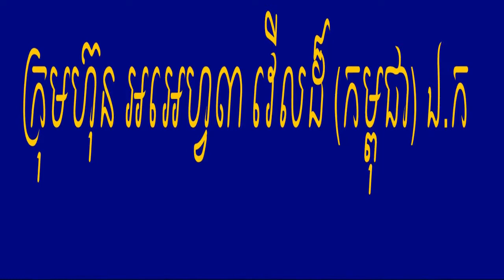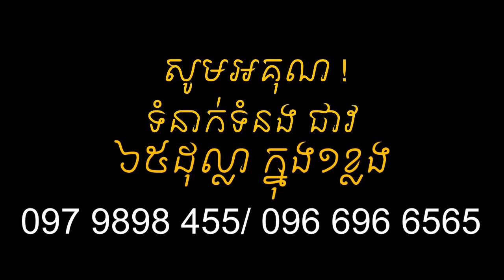rf3world គ្រីមអច្ឆរិយៈ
rf3world គ្រីមអច្ឆរិយៈលើសឈាម ទឹកនោមផ្អែម ឫសដូងបាត, ឈឺសន្លាក់ដៃ ជើង គាប់សរសៃឆ្អឹងកង មិនអាចងាកឆ្វេង ស្ដាំបាន ឡើងឈាមដល់ ១៨ ក្រពះ ពោះវៀន ដេកមិនលក់ បត់ជើងញឹក ស្គមស្គាំង មួយរយៈក្រោយរោយកញ្ចឹងក រោយឆ្អឹងខ្នង មួយចំហៀងខ្លួន